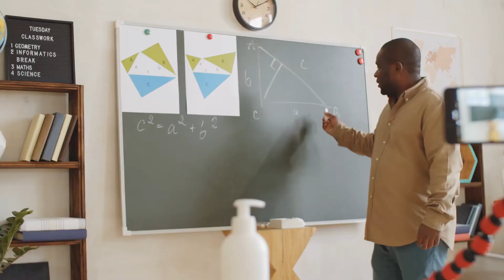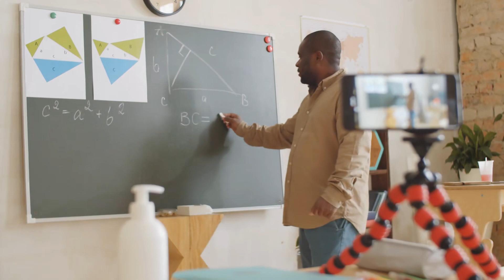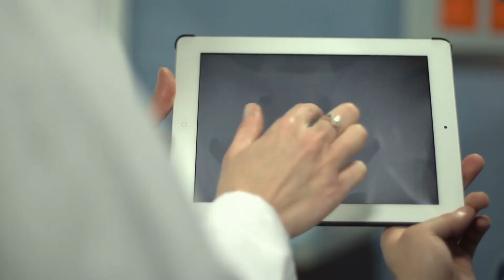Nhật Ký Trưởng Thành Của Cố Nhị Tiểu Thư Audio Trọn Bộ - Chương 1 | Thập Điểm Hoa Khai Ngôn Tình Tr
Truyện: NHẬT KÝ TRƯỞNG THÀNH CỦA CỐ NHỊ TIỂU THƯ Tập 1
Tác giả: Thập Điểm Hoa Khai
Thể loại: Ngôn Tình, Trọng Sinh, Cổ Đại